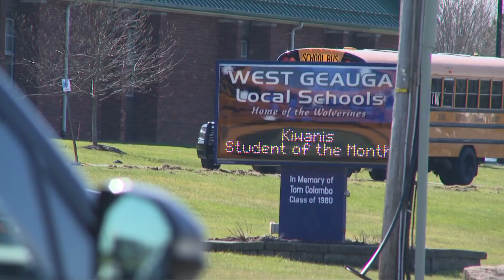Student accused of bringing gun to West Geauga High School to shoot classmates indicted on felony ch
The 18-year-old student accused of bringing a gun to West Geauga High School last month with plans to shoot students has been indicted on three felony charges, including attempted aggravated murder.

Court records show that 18-year-old Brandon Morrissette was indicted on the following charges on Tuesday:

-Attempted aggravated murder (first-degree felony)
-Illegal possession of a deadly weapon (fifth-degree felony)
-Inducing panic (fifth-degree felony)

Morrissette had previously pled not guilty by reason of insanity to a misdemeanor offense of inducing panic related to the incident. He has been held in the Geauga County Safety Center without bond since last month.